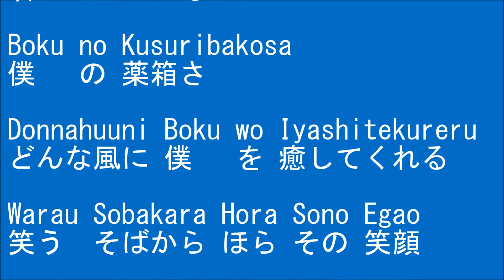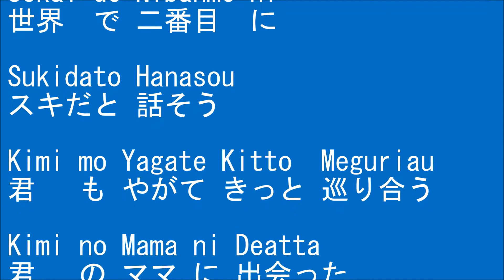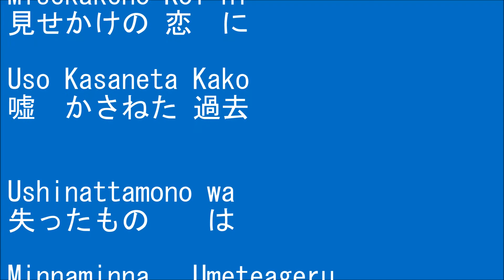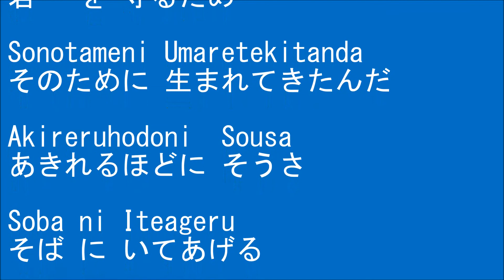らいおんハート Lion Heart / スマップ SMAP Japanese song ( Lyrics )[ study Japanese ]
Lion Heart / SMAP
JApanese song  ( Lyrics )
word : Nojima Shinji

らいおんハート / スマップ
日本語 朗読 ( 歌詞 )
作詞 : 野島伸司

日本テレビ 系 ドラマ 「 フードファイト 」 主題歌

カバー した アーティスト （ ライブ等含む ）
aiko
NORA
Asa festoon
白鳥英美子
SMOOTH ACE
TOKIO
佐藤竹善
Hilcrhyme
jacksoul
ATSUSHI ( EXILE )
小田和正 , 根本要 ( STARDUST REVUE ) , スキマスイッチ , 水野良樹 ( いきものがかり )

この 動画 は、日本語 の 勉強 に 役立てて下さい。
Let's study Japanese
From Tokyo,Japan